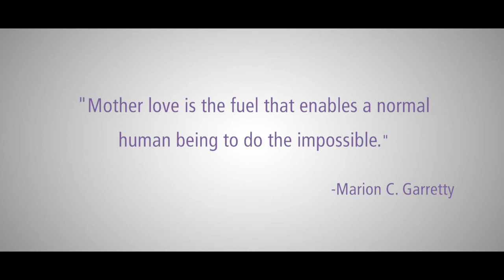Is Natural Induction Possible?